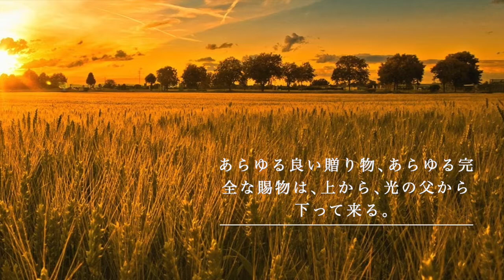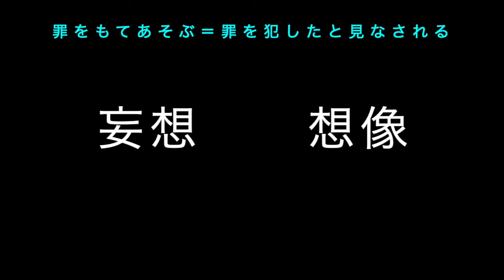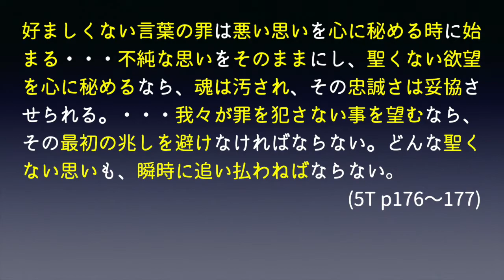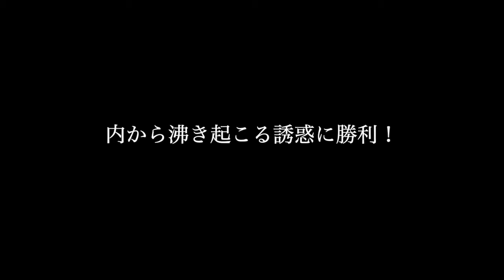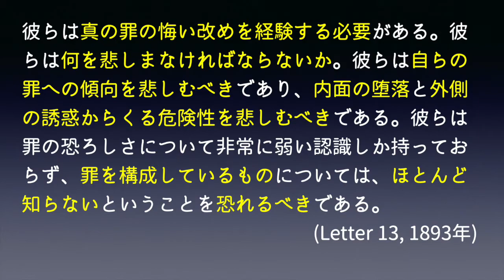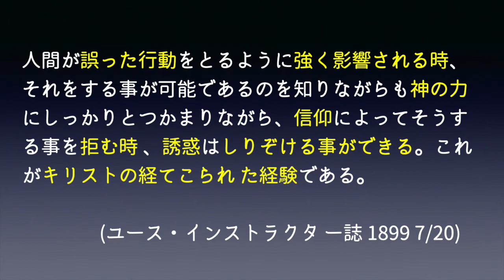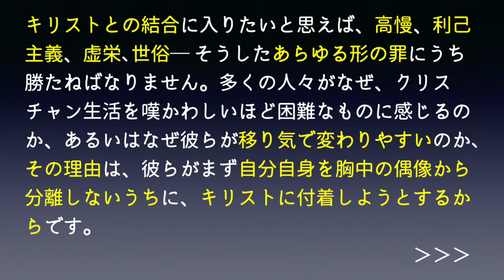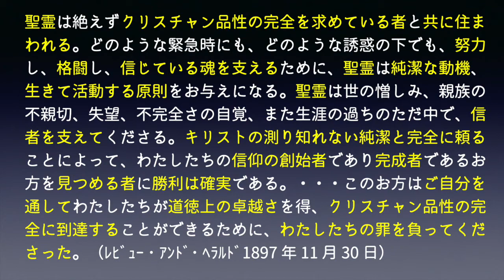罪を繰り返さない方法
罪を繰り返してしまう原因は何でしょうか？今回、それが明らかになります。